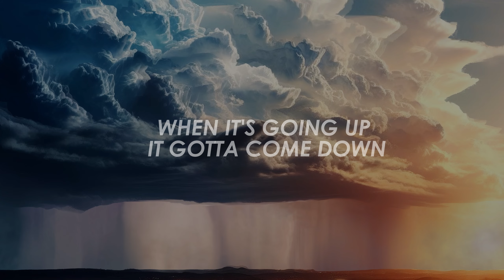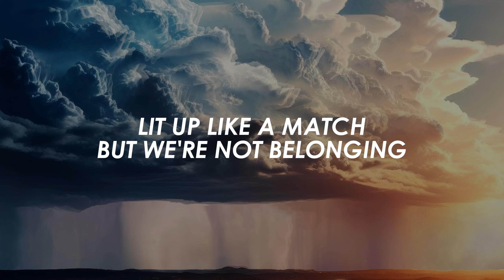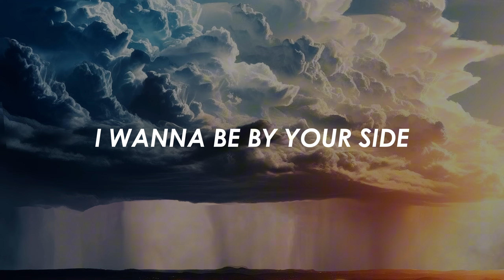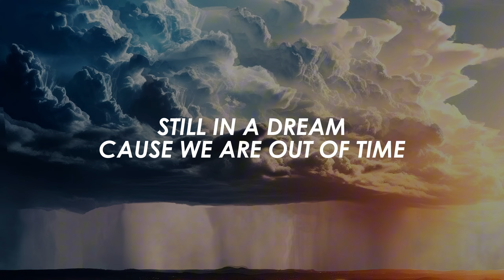Bōbe ft. Boxxe - Said It all (Official Lyric Video)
Artists: Bōbe ft. Boxxe
Composed, and Produced by Good Timing Music
Co-Written by Bōbe and Lucas Valeti
Vocals by Boxxe

🔥 Don't miss out on our other incredible songs and musical journeys. Click the links below to immerse yourself in our unique sound:

 •  Loss For Words
 • Unwind Lofi - Chill Lo-Fi Hip-Hop Beats

All rights to the music and lyrics belong to Good Timing Music.

Thank you for supporting Good Timing Music. Your love and support mean the world to us! 🎵🎤🎸